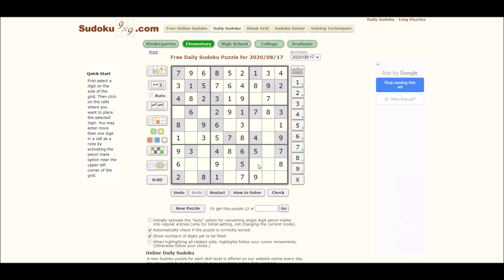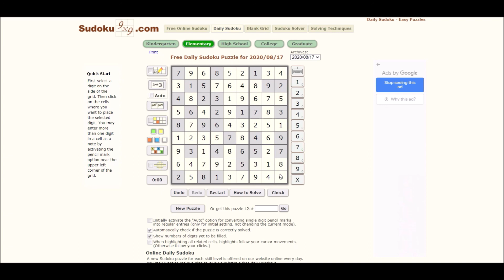Sudoku 08/17/20 elem - no copyright Sneaky Business